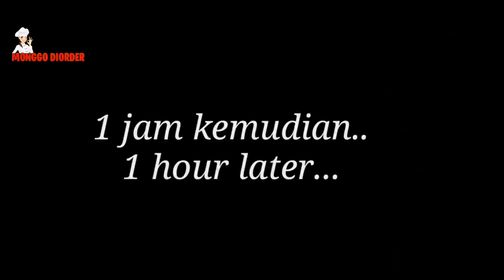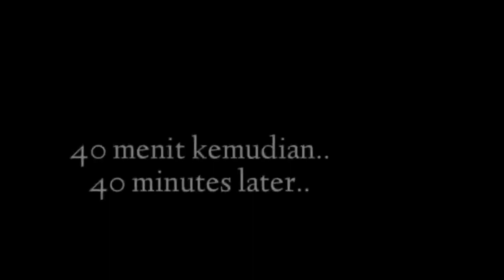5 MACAM SUGUHAN LEBARAN! MURAH MERIAH DAN PRAKTIS MEMBUATNYA | WAJIB DICOBA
5 RESEP CAMILAN ENAK

RESEP PERTAMA:
*900-1 kg singkong diparut
*125 gram kelapa parut
*200 ml santan (-+20 sdm)
*150 ml susu segar (-+15 sdm )bisa pakai susu kotak
*10 sdm susu kental manis
*50 gram margarin margarin dilelehkan
*150 gram gula merah
*1/2 sdt garam dan 1/2 sdt vanili
Oven 180 °c selama 1 jam
kalau menggunakan kompor, sesuaikan dengan yang divideo
Taburannya bisa diganti keju atau kismis

RESEP KEDUA:
*450 Gram tahu /2 potong
*3 siung bawang putih
*1 wortel
*2 daun bawang
*7 sdm tepung terigu protein sedang/terigu serbaguna
*2 siung bawang putih
*150 ml air (-+15 sdm)
*lada, garam,kaldu bubuk secukupnya

RESEP KE TIGA:
*600 Gram kentang
*100 gram keju chedar parut
*daun bawang
*garam dan lada
*2 telur
*remahan roti atau tepung panir atau tepung roti
Untuk isinya:
2 lembar keju,bisa pakai tuna kaleng atau sesuaikan selera

RESEP KE EMPAT:
*100 gram margarin
*100 gram mentega atau butter
*1/4 sdt garam
*1 kuning telur
*50 gram keju serba guna
*225 gram tepung protein rendah (-+16 sdm)
*27 gram susu bubuk/1 sachet/2sdm
Bahan lumuran:
gula palm bubuk atau bubuk gula merah

PEMANGGANGAN:
*panas kan oven
*panggang 130°c selama 40 menit/sampai matang, sesuaikan karakter oven masing-masing

*kalau pakai kompor, gunakan wajan bekas/panci bekas, gunakan api kecil, panggang sekitar 25-35 menit atau sampai bawahnya agak kecoklatan

RESEP KE LIMA:
*2 potong tahu /450 gram
*3 daun bawang
*2 siung bawang putih
*4 bakso ikan /sosis/bakso ayam/bakso sapi
*7 sdm tepung terigu protein sedang/tepung serba guna
*150-200 ml air -+20 sdm air
*garam, lada, kaldu bubuk
*1-2 sdt bubuk cabe atau bon cabe

SALAM SAYANG& SEHAT BUAT SEMUANYA